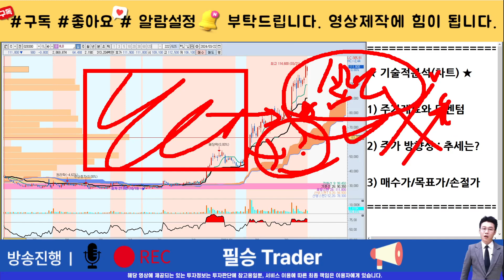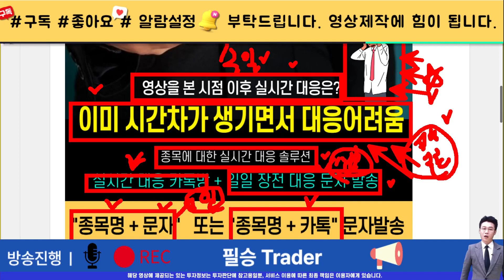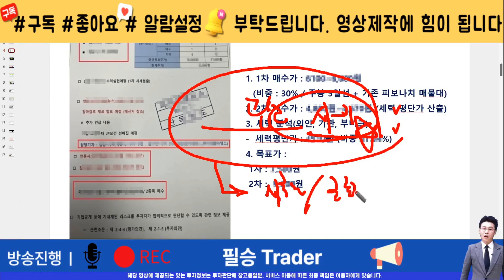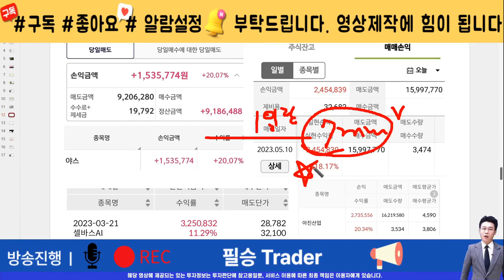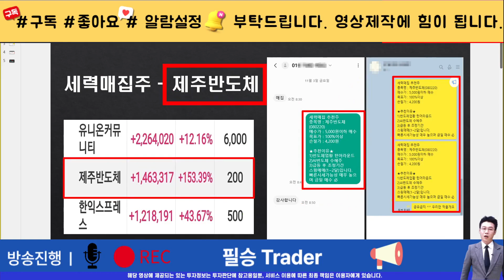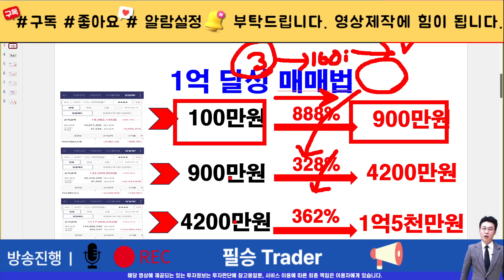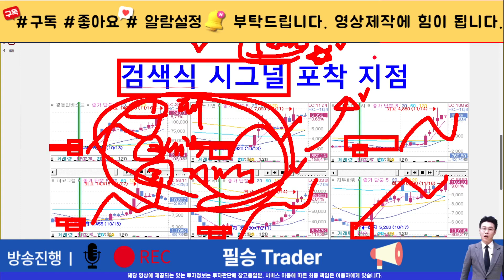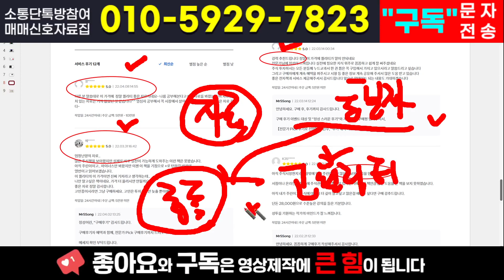[주식]HLB - 바닥잡고 찐폭등갑니다 세력들도 물량 확보 못해 난리났다